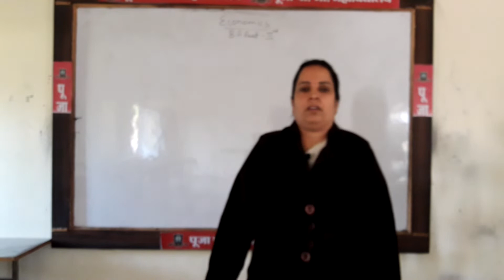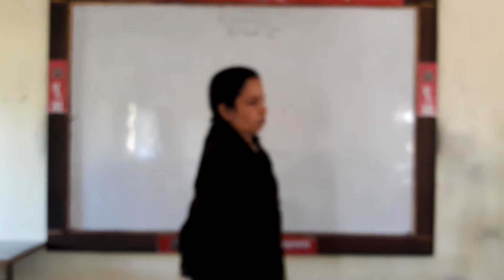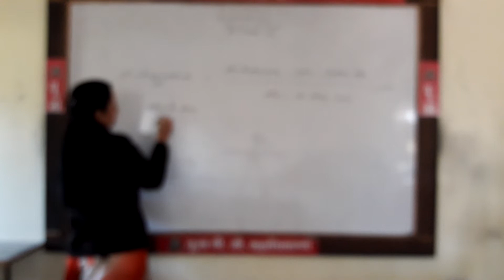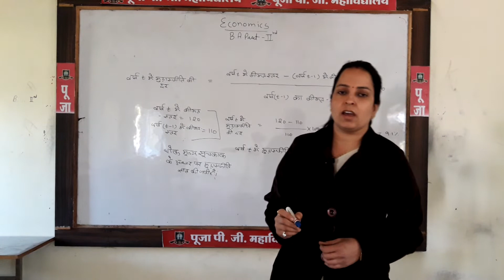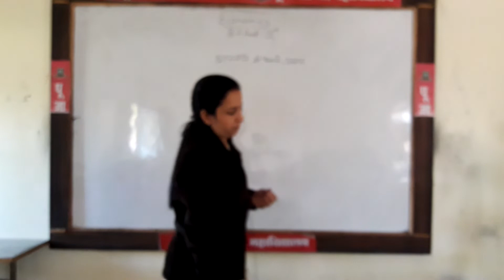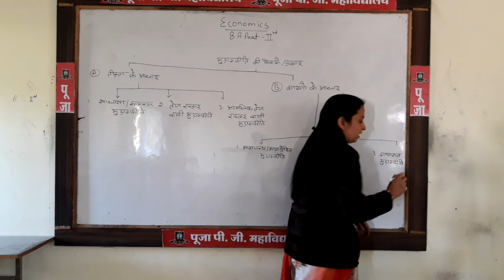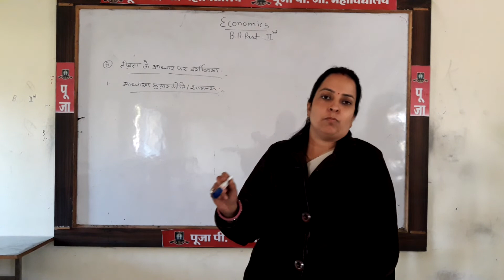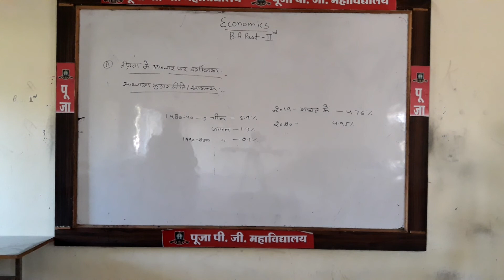B.A PART 2 YEAR ECONOMICS CLASS. 52